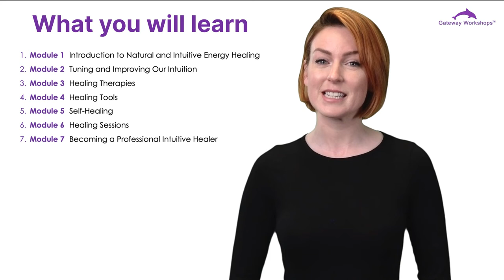Intuitive Healing Practitioner Online Diploma - with Gateway Workshops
Natural & Intuitive Energy Healing Practitioner Diploma course

Learn all about natural and intuitive energy healing. This course will take you through a step-by-step journey of many different types of therapies and how they can connect to our intuition. As we do this together, there will be exercises for you to try along the way, and each section and module will be building your knowledge and experience so you will end this course with a much bigger picture of how all the healing therapies can work together, support each other, interlink, and enrich not just the clients’ experiences but our own.

Remember, our connection to the higher life force and this earth is as much a priority as our clients and we can use what we learn in this course to heal ourselves when we need it.

Learn on the latest easy-to-use online platform with 24-hour access, fantastic videos and safe in the knowledge you are receiving quality and care.

Open to complete beginners, full course content/syllabus is located on our website.

This is an accredited professional and recognised course, full tutor support and no compromise on quality even when you see a discounted offer.

Practitioner/Diploma certificate on completion.

✅  Our accredited courses are written by our expert skilled & qualified tutors, with in-depth knowledge of the subject.
✅  Your tutor is available to email with questions when needed.
✅  Easy learning at your own pace, with a year's access to our platform.